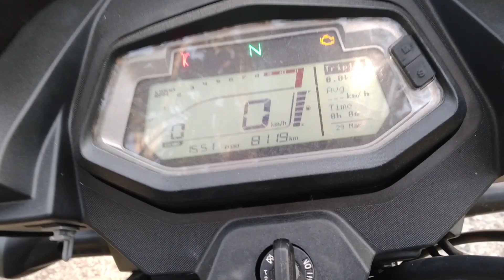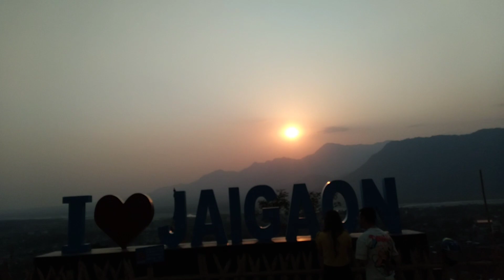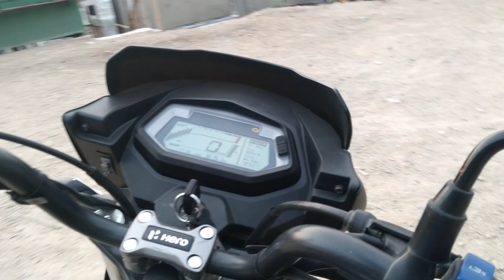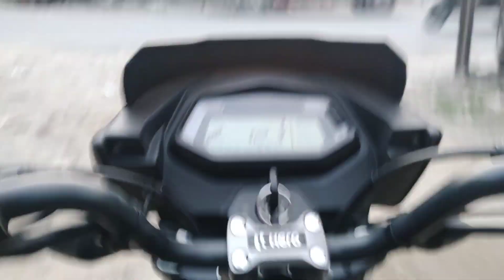Jaigaon View Point 2023 | India-Bhutan Border | Beautiful Tourist Spot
In this video you will see me riding to Jaigaon View Point, which is nearby to India-Bhutan Border.